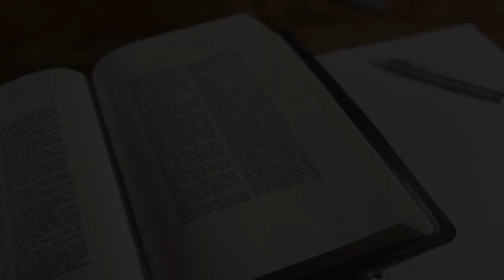The Doctrine of the Church First State Baptist Church Sermon 9 - What It Means To Be An Independent